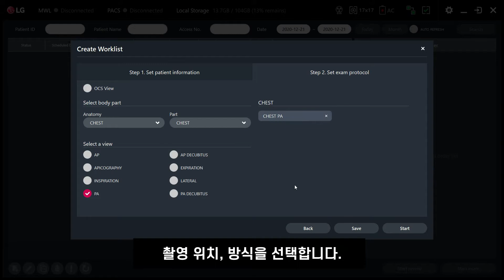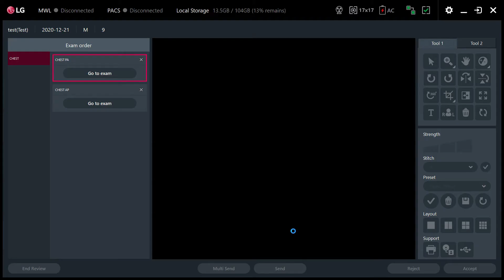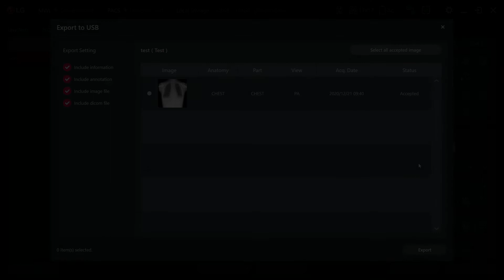[HDT - User Guide] AWS 프로그램 X RAY 촬영 가이드(엑스레이,의료기기)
AWS 프로그램 X RAY 촬영 가이드.

2022년, HDT(에이치디티)가 OTOM(오톰)으로 새롭게 태어났습니다.
In 2022, HDT was reborn as OTOM.